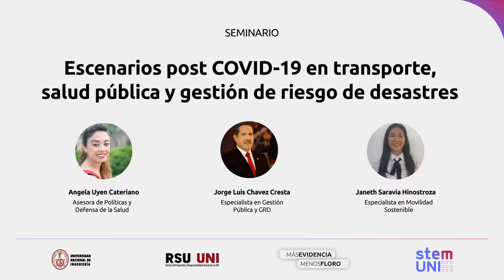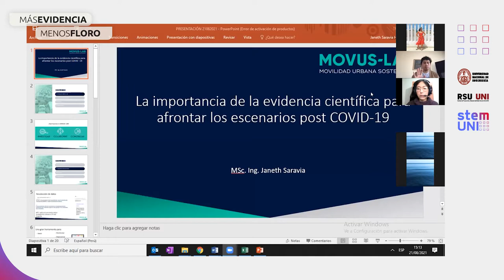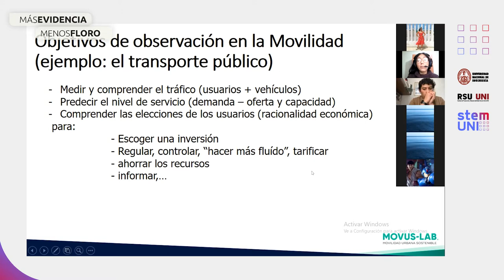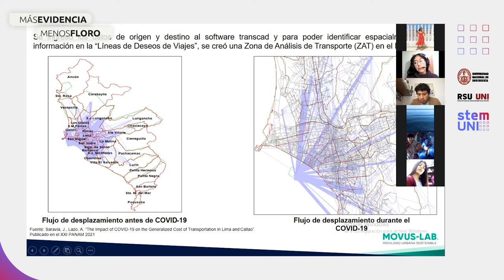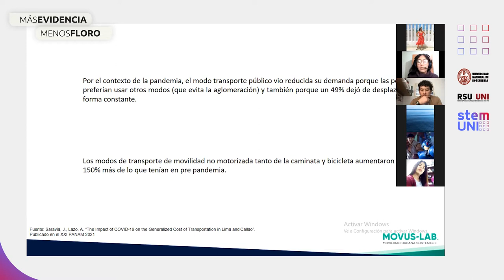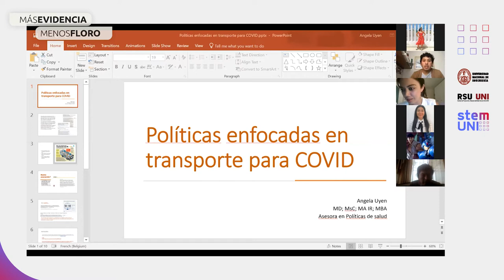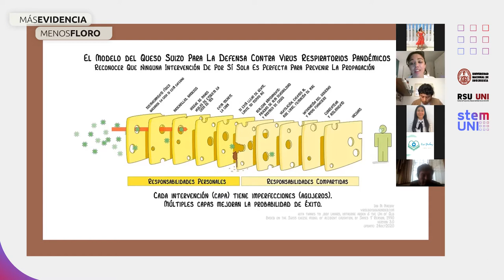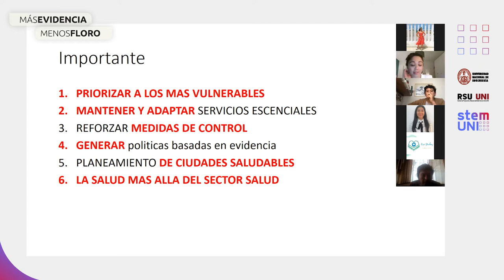Escenarios post COVID-19 en transporte, salud pública y gestión de riesgo de desastres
La pandemia de la COVID-19 ha mostrado las brechas de nuestra sociedad y el desafío que tienen los gestores públicos de responder con políticas públicas durante el desarrollo del desastre. Con la misma urgencia, la comunidad científica mundial ha respondido investigando el impacto del SARS-CoV-2 en las diferentes actividades generando una gran cantidad de conocimiento para el diseño de las políticas públicas.

Pero procesar la gran cantidad de información y conocimiento representa un desafío para los servidores públicos, para reducir esta brecha el programa de Responsabilidad Social UNI organiza el Seminario: “Escenarios post COVID-19 en transporte, salud pública y gestión de riesgo de desastres”.

Especialistas en las áreas de movilidad, salud pública y gestión de riesgo de desastres compartirán su opinión sobre los escenarios post COVID-19 en sus áreas y sobre la importancia de incluir la evidencia científica en el diseño de las políticas públicas.